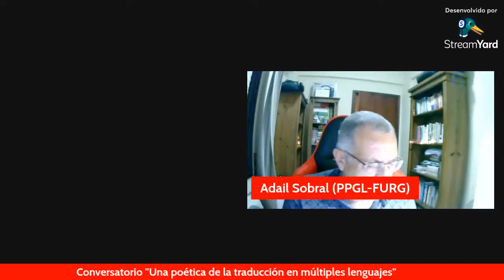Conversatorio "Una poética de la traducción en múltiples lenguajes"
Prof. Dr. Jesús Barquet - profesor emérito de la Universidad Estatal de Nuevo México, poeta, crítico literario, editor y traductor de poesía